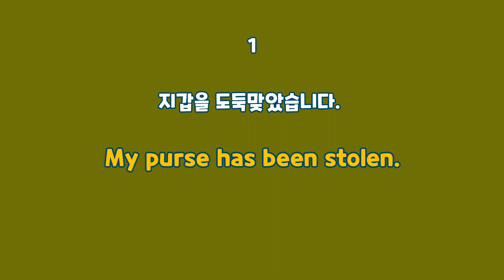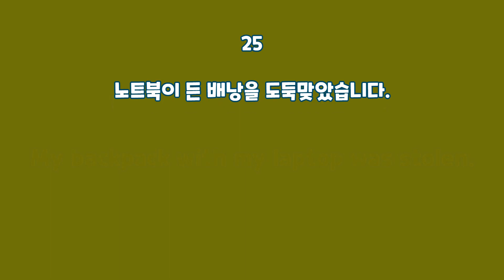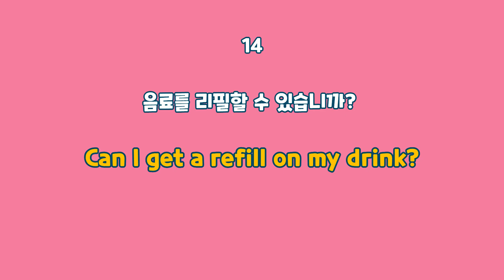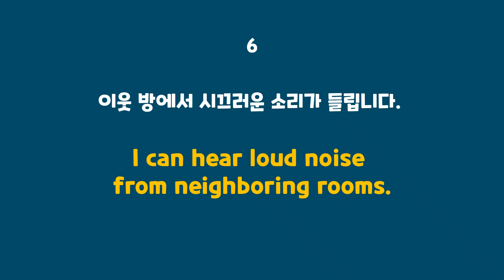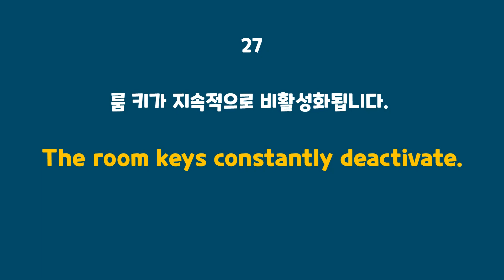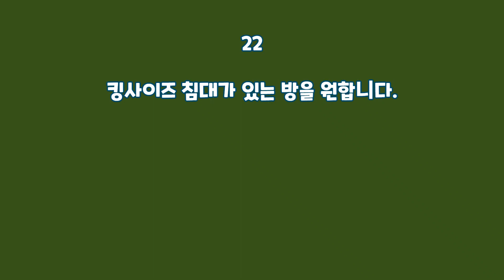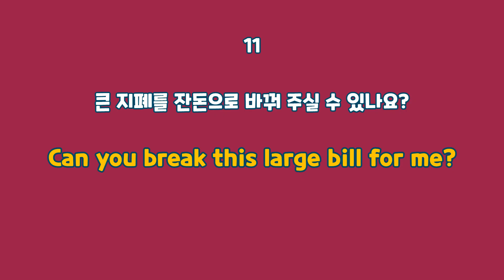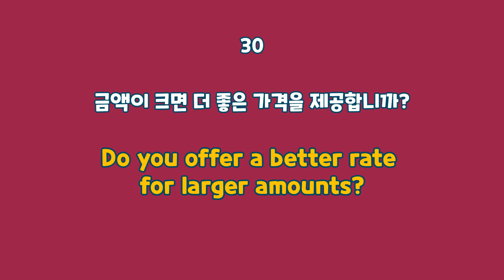[여행영어 #11~15통합편] 도난, 기내, 호텔 컴플레인, 환전할 때 사용하는 영어회화 150문장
해외여행 떠날 때 필요한 영어회화 #11~15 통합편입니다.
잘 듣고 소리내어 따라해보세요.

00:00:00 도난 영어
00:13:45 기내 영어
00:27:50 호텔 컴플레인 영어1
00:41:55 호텔 컴플레인 영어1
00:55:43 환전 영어

* 본 영상은 VREW 프로그램으로 제작했습니다 *